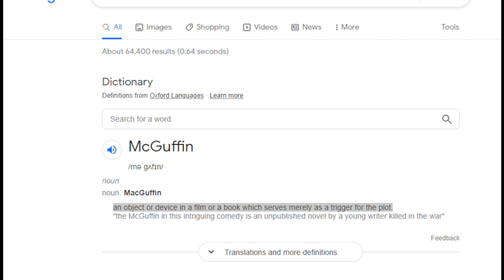Star Trek Picard Season 2 Episode 6 Review Addendum (The Jurati Problem)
So along comes another Addendum for my review from episode 6 of season 2 of Star Trek Picard.